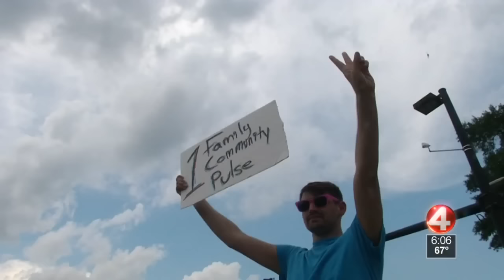50 dead in Florida nightclub shooting, worst in US history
Police say the shooter at an Orlando nightclub used an AR-15-type assault rifle on all the victims.